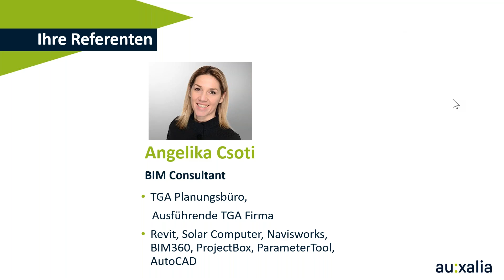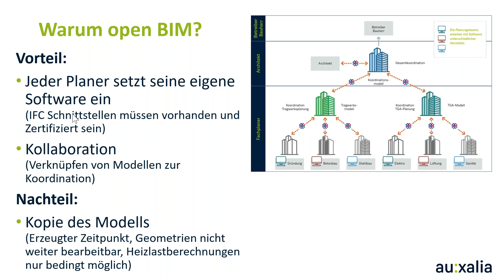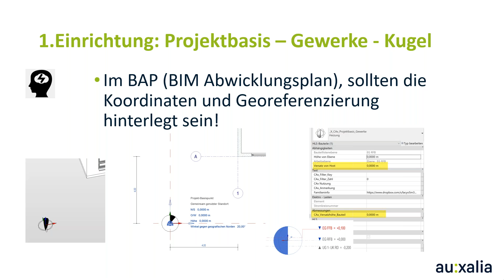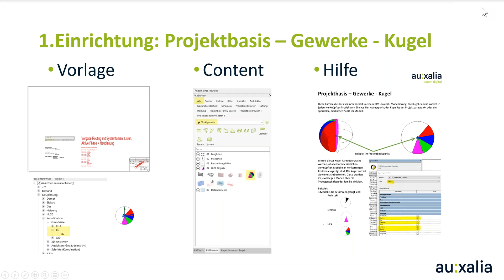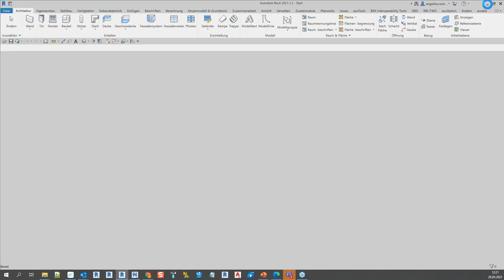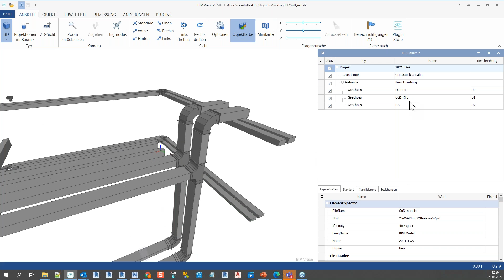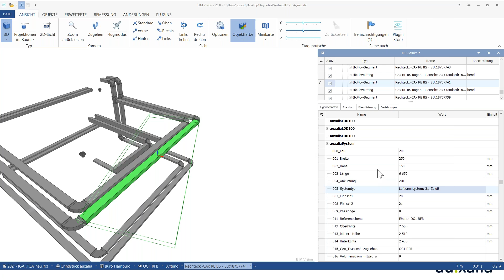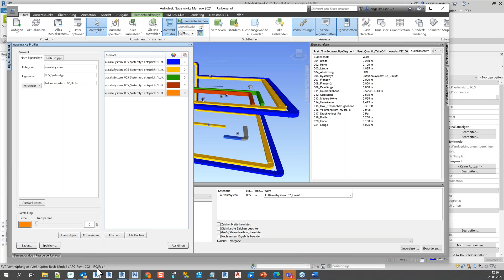Open BIM mit IFC und Revit ProjectBox | auxalia Keynotes 2021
Welche Vorteile bietet die Revit ProjectBox für den gesamten open BIM Bereich? Wie können Sie die Revit ProjectBox nutzen, um die geforderten IFC-Modelle aus Revit zu erzeugen? Das und mehr erfahren Sie in unserem Vortrag.

Die Highlights im Überblick:

Tipps die Sie bei der Projekt Einrichtung beachten sollten: Was muss definiert sein, damit die Modelle vom Gesamtkoordinator richtig koordiniert werden können?
Zusammenarbeit, SuD: Wie funktionieren unsere Familien mit den Psets für das ProvisionforVoid?
Abgabe IFC: Parameterschablone aus der ProjectBox
Abgabe LoI: Psets Mappingschablone aus der Revit ProjectBox
IFC Modelle aus der Revit ProjectBox in Navisworks einlesen, anhand von Suchschablonen und Farbzuordnungsschablonen